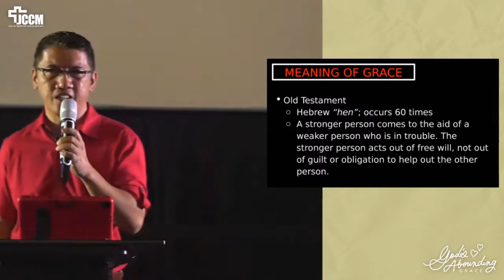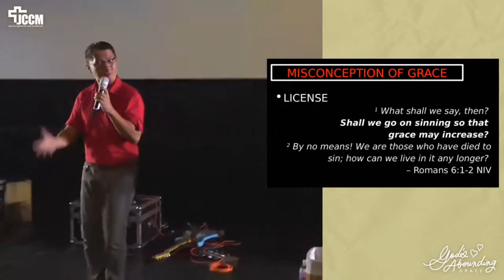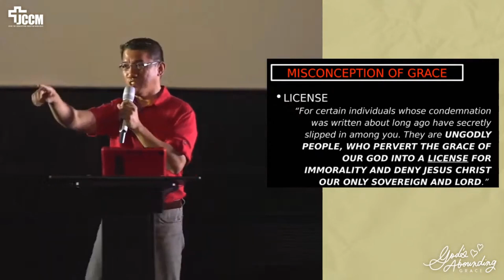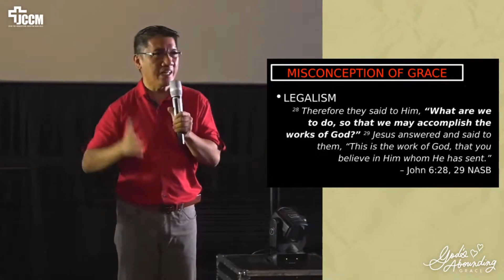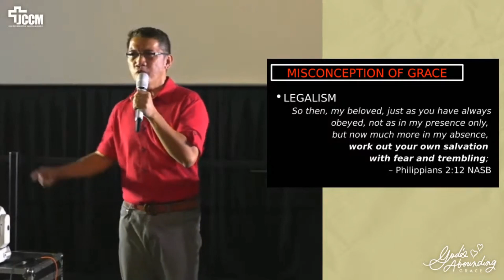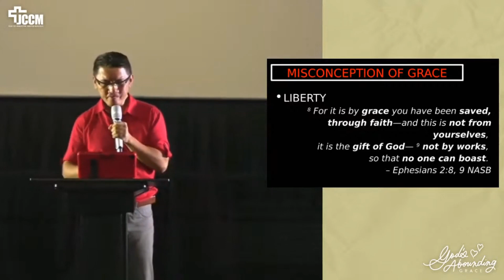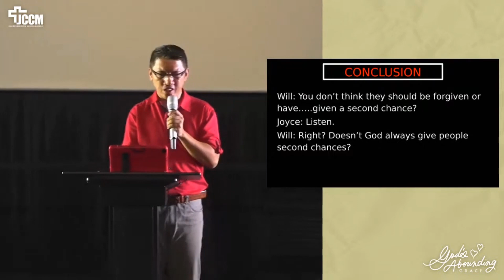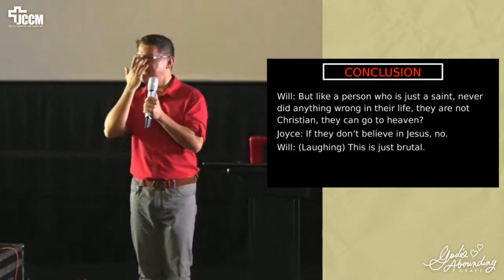Grace Anatomy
JCCM On-Site Sunday Service
Cinema 2 Ayala Cloverleaf
Theme: God's Abounding Grace